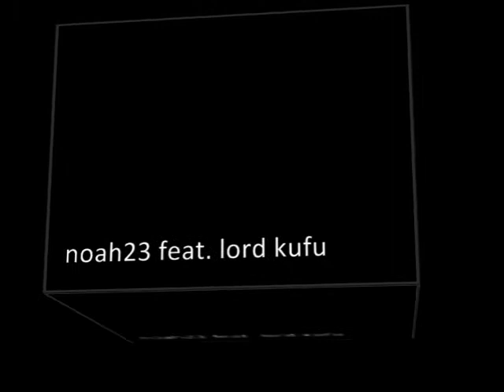Beach Bums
Off the CD 'Cameo Therapy' 2007.